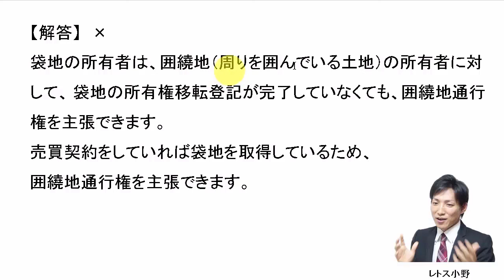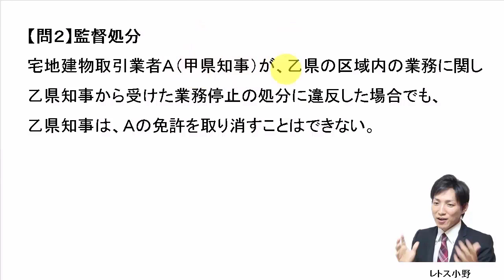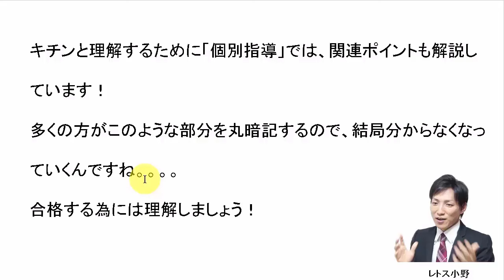【宅建過去問】2月1日の３問【レトス小野】宅建過去問解説